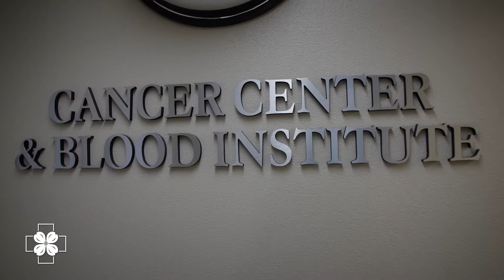SJRMC Provider: Alice Forsythe, MD